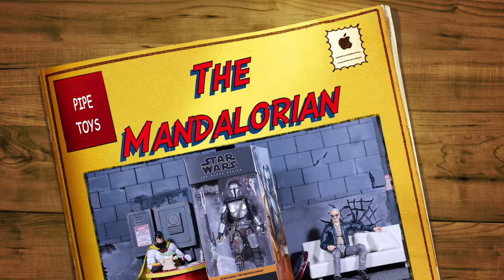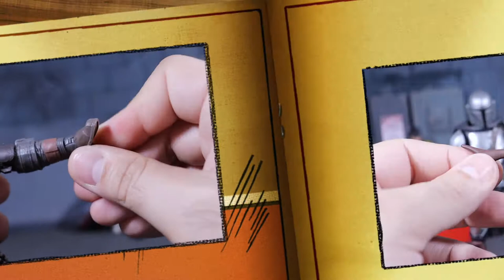The Mandalorian | Beskar Armor | Star Wars Black Series - Review BR / Pipe Toys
Veja todos os detalhes da figura de ação do Mandaloriano com a armadura Beskar da linha Star Wars Black Series.

Músicas: Biblioteca You Tube